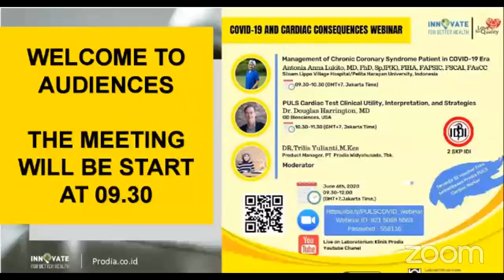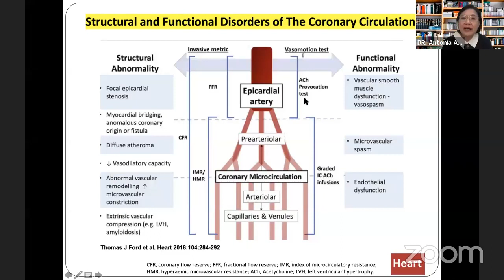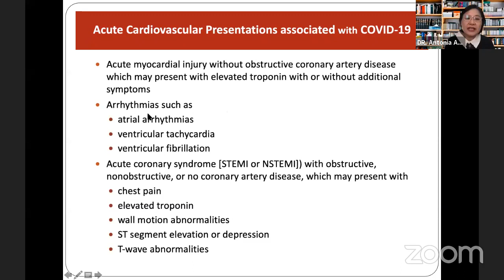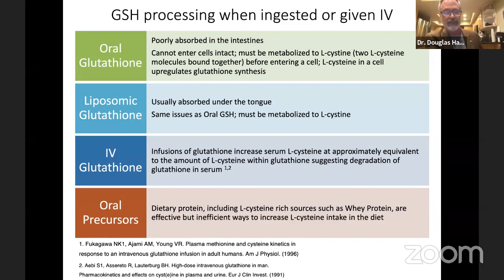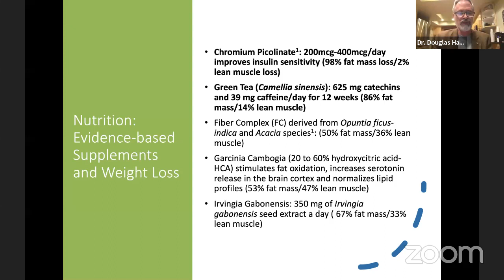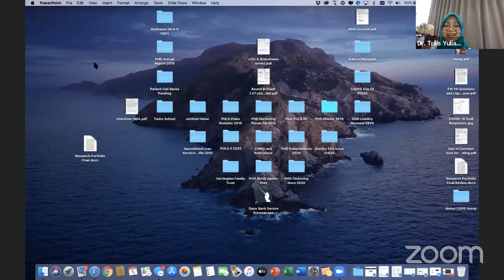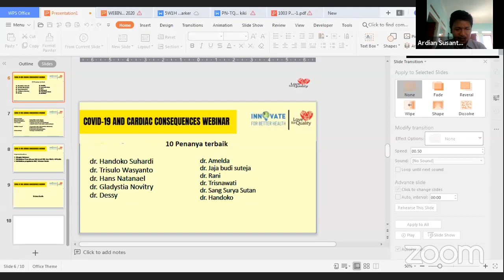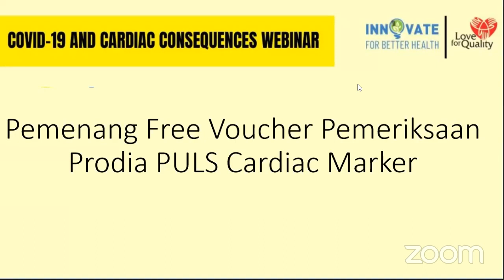WEBINAR: COVID-19 and Cardiac Consequenses